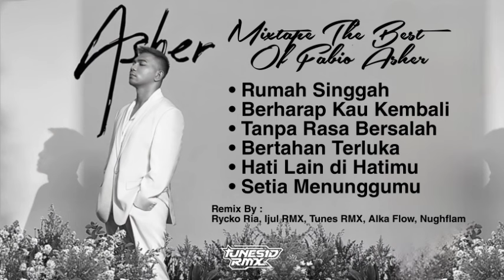MIXTAPE THE BEST OF FABIO ASHER BREAKBEAT REMIX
▶ Judul Video :
▶ Penyanyi : Fabio Asher
▶ Video Original :
▶ Musik / Mix : ‎RR - Rycko Ria, Ijul RMX, Tunes RMX, Alka Flow, Nugraha Miraldy

PART YANG KALIAN CARI : 0:00

UNTUK YANG INGIN MEMBANTU ADMIN BISA DENGAN MEMBERIKAN DONASI MELALUI SAWERIA